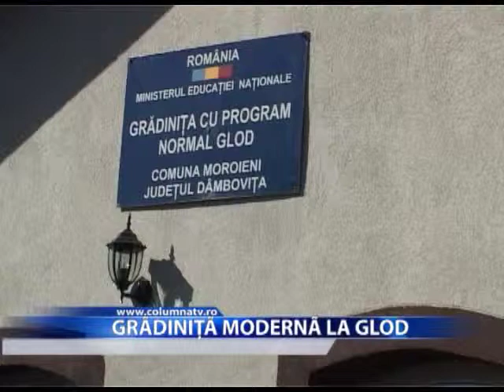Grădiniță modernă la Glod (Columna TV)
În comuna Moroieni s-a construit o grădiniță modernă pentru copiii din satul Glod. Construcția a fost inaugurată în prezența reprezentanților administrației județului, a conducerii localității și a numeroși membri ai comunității locale.